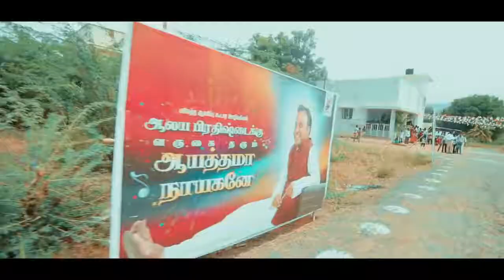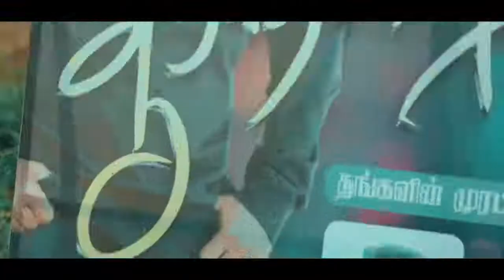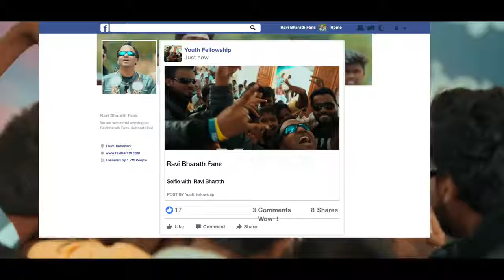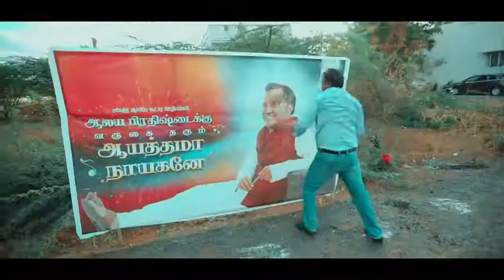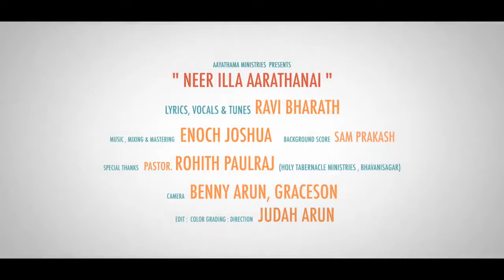Neerilla Aarathanai Tamil Christian New Song & Story Ravi Bharath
All Christians songs